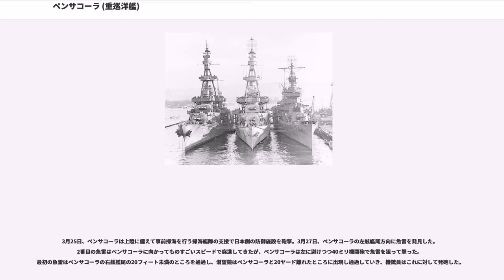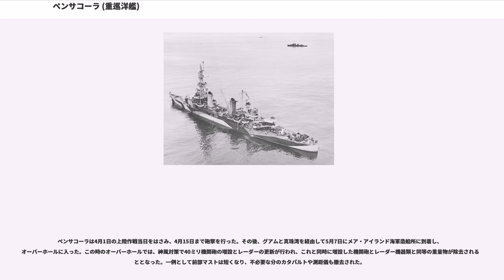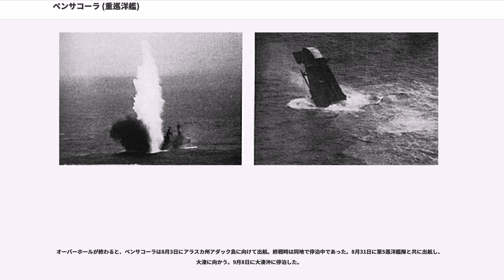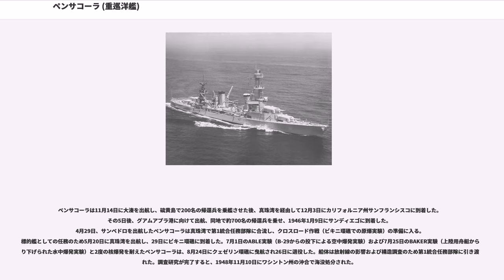ペンサコーラ (重巡洋艦)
ペンサコーラ (USS Pensacola, CL/CA-24) は、アメリカ海軍の重巡洋艦。ペンサコーラ級重巡洋艦の1番艦。艦名はフロリダ州ペンサコーラに因んで命名された。その名を持つ艦としては3隻目。本艦は東京ローズから「グレイゴースト（灰色の幽霊）」と呼ばれた。

ペンサコーラは1926年10月27日にニューヨーク海軍工廠で起工し、1929年4月25日にジョセフ・L・セリグマン夫人によって命名、進水、1930年2月6日に艦長アルフレッド・G・ハウ大佐の指揮下就役した。

就役後1930年3月24日にニューヨークを出航したペンサコーラは、パナマ運河を通過してペルーのカヤオおよびチリのバルパライソを訪問し、6月5日にニューヨークに帰投した。続く4年にわたって東海岸およびカリブ海で活動し、しばしばパナマ運河を通過しカリフォルニアからハワイで実施された共同の艦隊演習に参加した。

1935年1月15日、ペンサコーラはノーフォークを出航し、1月30日に新たな母港のサンディエゴに到着、太平洋艦隊に合流する。ハワイ沖での艦隊演習に参加し、アラスカ海域まで巡航、しばしば行われた統合艦隊演習ではカリブ海を訪れ、1939年10月5日に真珠湾に向けて出航、12日に到着した。1940年、ペンサコーラはRCA社製のを装備する最初の艦艇の1隻となった。演習ではミッドウェー島やフレンチフリゲート瀬を訪れ、グアムまでの巡航も行った。

1941年11月29日、ペンサコーラは「ペンサコーラ輸送船団」を率いて真珠湾を出港し、マニラに向かった。これにより、12月7日の真珠湾攻撃から逃れることが出来た。真珠湾攻撃後、ペンサコーラ輸送船団はオーストラリアに行き先が変わり、12月22日にブリスベンに入港した。ペンサコーラは1942年1月19日に帰投し、以後2月5日まではサモア諸島方面の哨戒に従事し、2月17日に空母レキシントン ("USS Lexington, CV-2") を基幹とする第11任務部隊（ウィルソン・ブラウン中将）とサモア沖で合流した。第11任務部隊は、日本軍が1月23日に占領したばかりのラバウルを空襲すべく急行した。

2月20日、第11任務部隊はブーゲンビル島近海で日本の九七式飛行艇に発見された。やがて一式陸上攻撃機17機が飛来してきたが、ペンサコーラを含む艦艇の対空砲火と上空警戒中のレキシントンの艦載機の働きにより、17機のうち13機を撃墜して2機を大破させ攻撃を挫折させた。これを、日本側呼称でニューギニア沖海戦と呼ぶ。しかし、第11任務部隊は高速航行を続けた結果、燃料事情が心細くなり、ラバウル空襲は断念せざるを得なかった。

ペンサコーラは、第11任務部隊が3月6日に空母ヨークタウン ("USS Yorktown, CV-5") を基幹とする（フランク・フレッチャー中将）と合流するまで、珊瑚海での哨戒を続けた。3月10日、第11任務部隊と第17任務部隊は合同で艦載機を飛ばし、オーエンスタンレー山脈を越えてパプア湾を経て、ラエとサラモアに奇襲を仕掛けた。在地の日本軍部隊は驚き、奇襲は日本軍に手痛い損害を与え成功を収めた。ペンサコーラは第17任務部隊とともに4月8日にヌメアに到着し、サモアを経て4月21日に真珠湾に帰投後、ペンサコーラは空母エンタープライズ ("USS Enterprise, CV-6") とともにエファテ島まで を輸送するため出港し、5月26日に真珠湾に帰投した。

5月28日、ペンサコーラはエンタープライズ、ホーネット ("USS Hornet, CV-8") 基幹の第16任務部隊（レイモンド・スプルーアンス少将）とともに真珠湾を出撃し、6月2日にミッドウェー島北東海上で第17任務部隊と合流。2つの任務部隊は南雲忠一中将率いる第一航空艦隊を中心とする日本艦隊と激突。ミッドウェー海戦が生起した。

第一機動部隊の三空母、赤城、加賀、蒼龍がクラレンス・マクラスキーのSBD ドーントレスの奇襲により炎上後、残った飛龍からの攻撃隊がヨークタウンを襲い、3発の爆弾を命中させた。ペンサコーラはヨークタウン救援のため、第16任務部隊を一時離脱して第17任務部隊に合流した。合流時、ヨークタウンはさらなる弾と魚雷の命中で航行不能状態に陥っており、そこに飛龍からの第二次攻撃隊がやってきた。ペンサコーラは九七式艦...